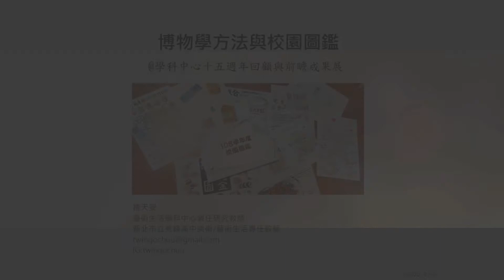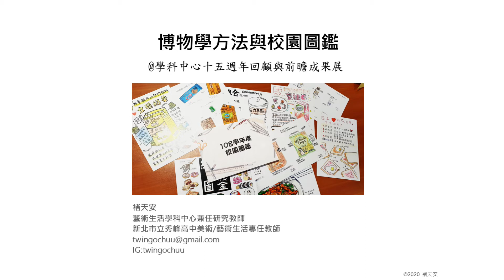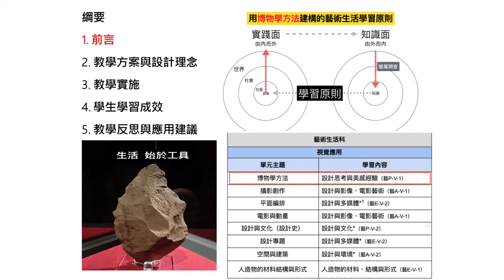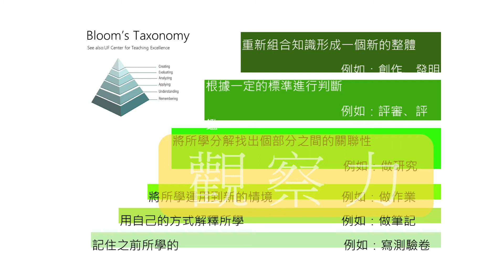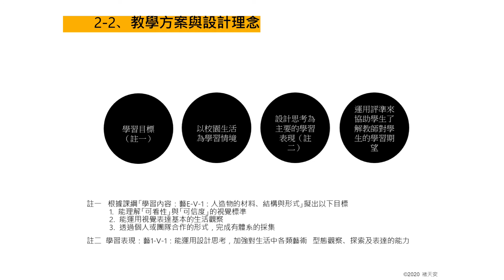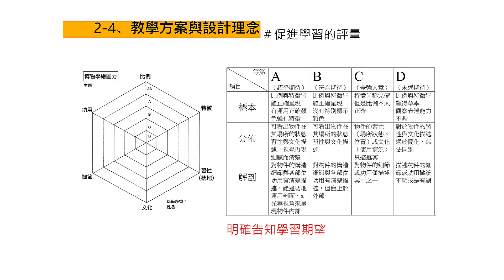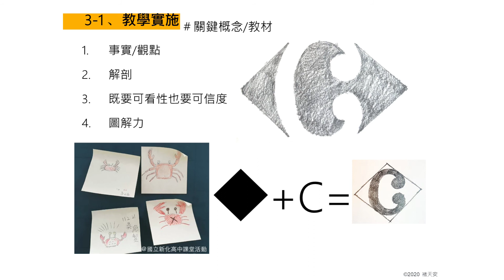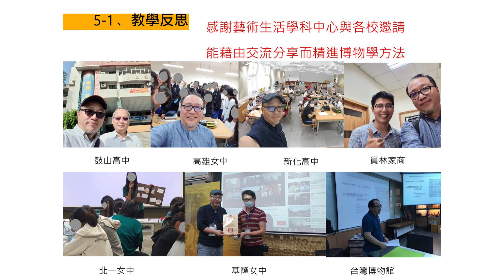藝術領域--藝術生活：博物學方法與校園圖鑑/褚天安老師